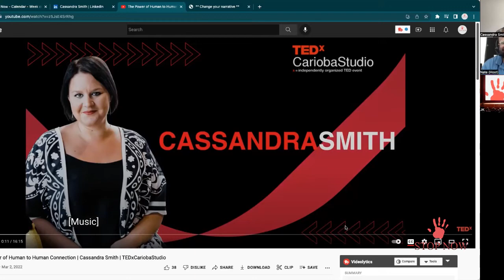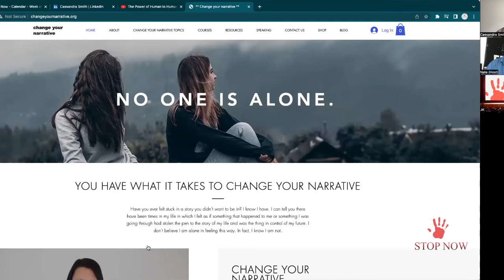Stop Now - Talk Show Live w/ Cassandra Smith (Change Your Narrative)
Welcome to Stop Now - A Social Experiment Enterprise.
Stop. Listen. Share. Everyone should do something GREATER in their lifetime.
Our Mission is to bring in the real stories to the world and change the FUTURE.

We are glad you’re here. Share this link with friends and family so they can join us to share the real stories and experiences as well.
If you’re new or want to get connected to Stop Now Talk Shows,

To get connected to our team by
or
and we will contact you in the next 24 hours.

We are so thankful for those who support the Stop Now projects. If you prefer to volunteer in any way and you'd like to make a financial donation, you can do so at our